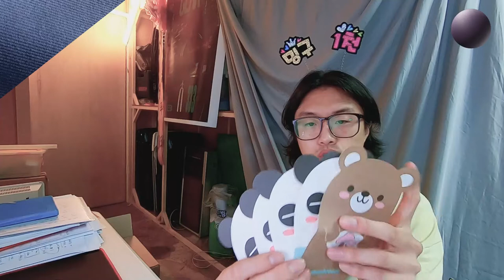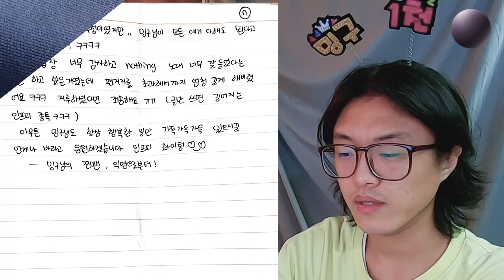【일레븐펜팔】 전생에 나라를 구했나,, 엄청난 편지와 선물을 받은 일반인 미인구씨. (a.k.a 감사 또 감사)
더욱 열심히 살겠습니다!!
응원해주시는것 부끄럽지 않게!!
뺘샤!
언제나 행복하시길 기원합니다~
미인구올림.

[열린 결말. 아, 아니 열린 우편함]
고양시 일산동구 백석로 86번길 67 B1